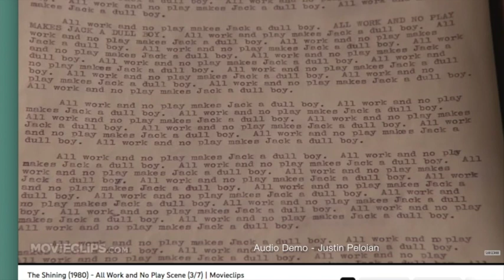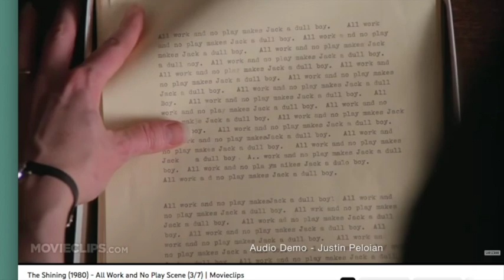The Shining (ALT MUSIC SCORE Demo)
DYNAMIC GUITAR FOR CINEMA -New musical scores set to classic movie scenes, trailers, experimental shorts, and music videos. -Justin Peloian 2023
THIS PAGE IS A {DEMO REEL} for MUSIC SCORE COMPOSER
AVAILABLE for FULL LENGTH FILMS or SHOW SERIES.  JUSTIN PELOIAN
{Filmmaker Wanted} - I am looking to complete the entire length soundtrack for any genre/style film.  Negotiable rates per project.  (what is your vision? get a good idea of mine in the demo videos on this page.)